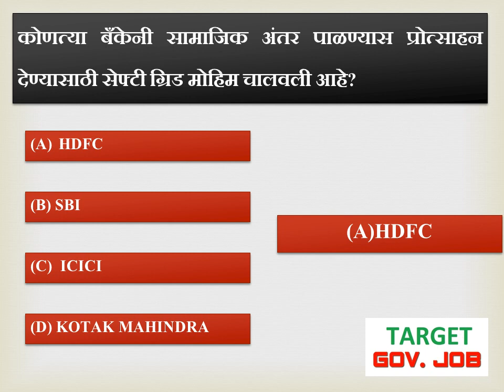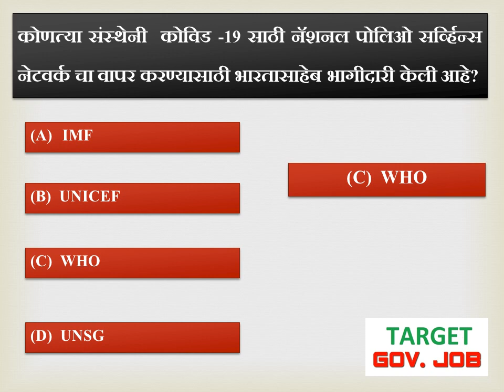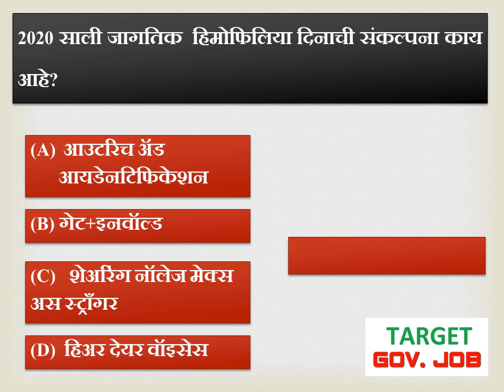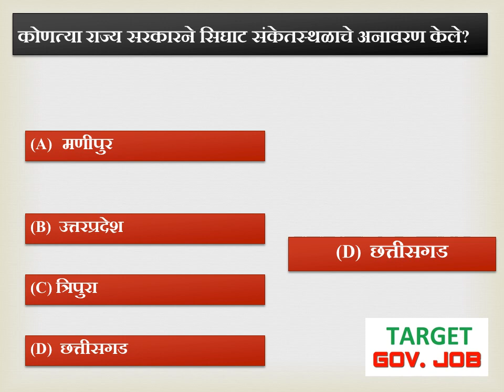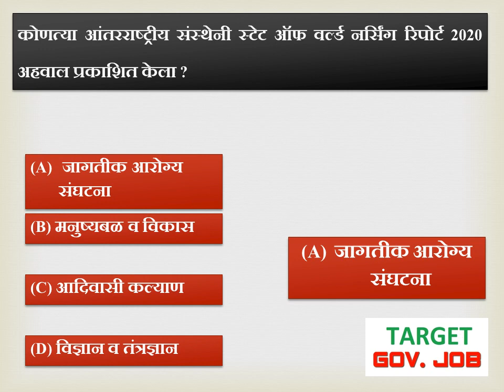Current affairs || 19 April 2020 || In Marathi || चालू घडामोडी || 19 एप्रिल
नमस्कार विद्यार्थी मित्रो,
मैंने ग्रामीण और शहरी पृष्ठभूमि के उन अभिभावकों की मदद करने के लिए इस चैनल को शुरू किया है, जो पैसों की कमी के कारण गुणवत्तापूर्ण शिक्षा प्राप्त करने में सक्षम नहीं हैं और जो सामाजिक दबाव के कारण लड़कियों को पढ़ाने के इच्छुक नहीं हैं .।
TARGET GOVERNMENT JOB में आपका स्वागत है